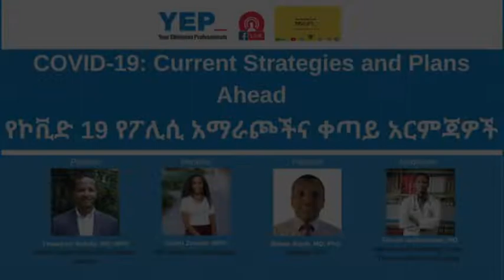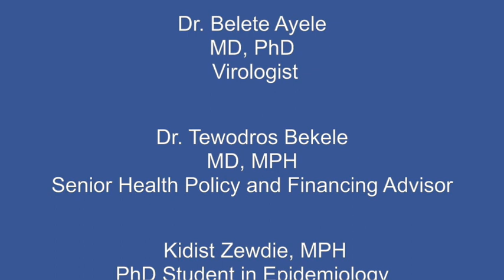COVID 19: Current Strategies and Plans Ahead in Ethiopia and USA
Your Ethiopian Professionals Network (YEP) in collaboration with YeTena Weg Presents Current Strategies and Plans Ahead for COVID-19 Pandemic in Ethiopia and USA. YEP has been hosting a series of facebook live session on different topics related to COVID-19 by inviting experts and professionals of different sectors. The areas we covered include, health, finance , economy and productivity.